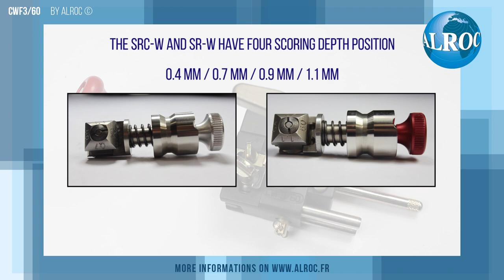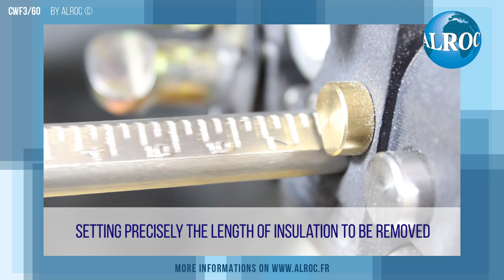ALROC CWF3/60 MV Peelable Easy Strip Semicon Removal & Stripping Tool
Alroc CWF3/60 cable tools are used by MV-HV jointers to remove the outer sheath and insulation to prepare the cable ready for the installation of joints, terminations or connectors.

The CWF3/60 allows the user to remove the outer sheath (PE-PVC-PR) with a straight and neat cut and set the length to be removed and remove the insulation with a straight and neat cut

Cable preparation is essential to the performance and stability of MV-HV cable joints and terminations – if cables are prepared incorrectly using sub-standard tools or basic hand tools then the risk incidence of cable failure is increased.

To see the full range of Alroc tools that Thorne & Derrick have available